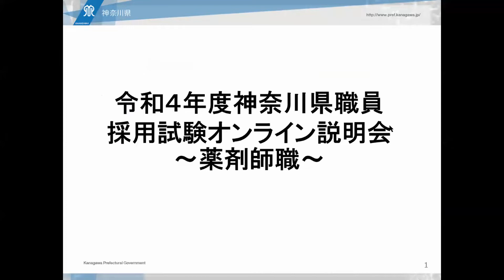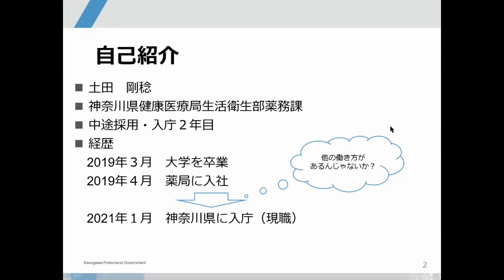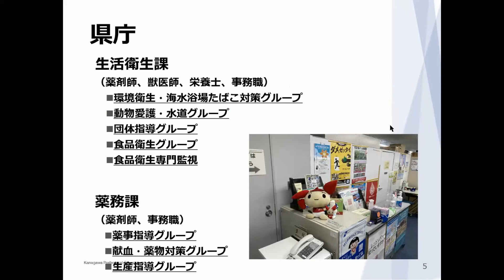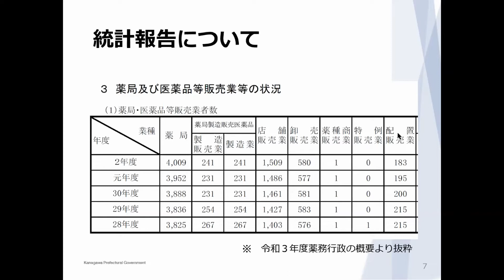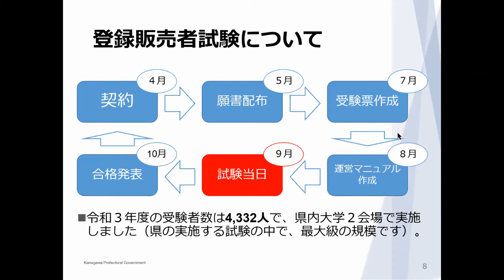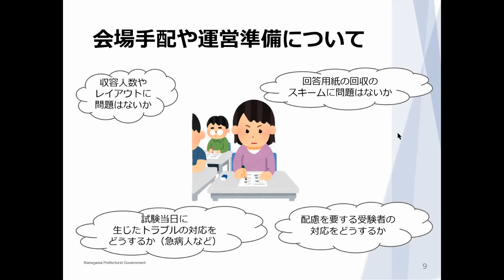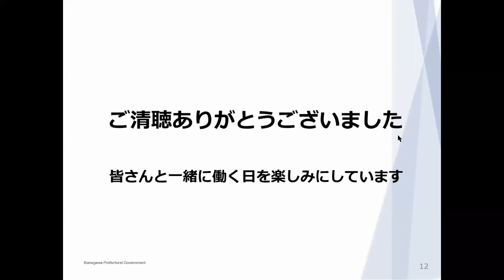36 /48 職種紹介〜神奈川県職員を志す皆さんへ〜（薬剤師２）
神奈川県職員を志す皆さんへ、令和４年度神奈川県職員採用説明会における職種紹介の説明の様子を、お伝えします。

■神奈川県職員採用試験の情報についてはこちらから